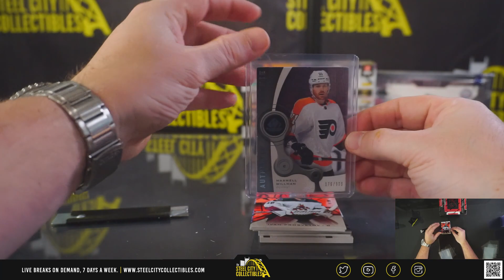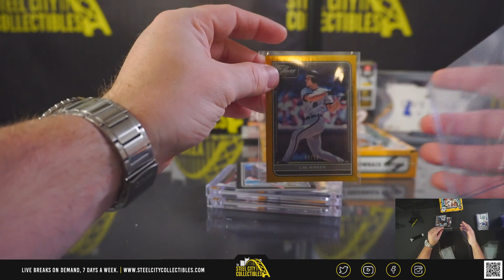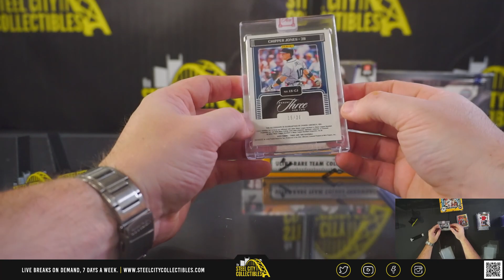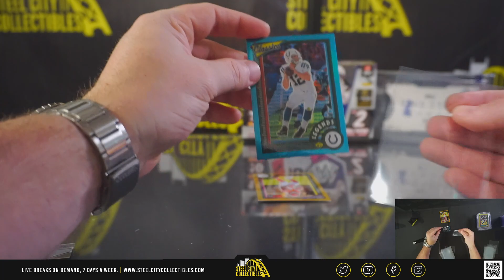3 Box Personal - Joe M